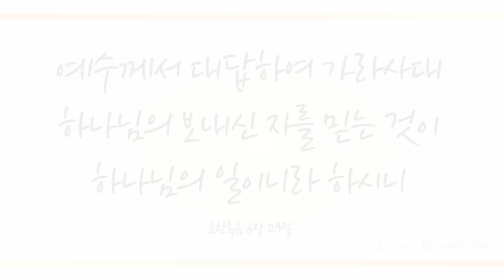예수님은 누구신가 (Who, You Ask Me, Is My Jesus, 96장) - 유지민 (You Ji Min)/(Piano: 이수경)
'예수께서 대답하여 가라사대 하나님의 보내신 자를 믿는 것이 하나님의 일이니라 하시니'(요6:9)

'이는 한 아기가 우리에게 났고 한 아들을 우리에게 주신 바 되었는데 그의 어깨에는 정사를 메었고 그의 이름은 기묘자라, 모사라, 전능하신 하나님이라, 영존하시는 아버지라, 평강의 왕이라 할 것임이라'(이9:6)

우리가 죄인되었을 때에 우리를 위해 모든 것을 바치신 하나님 예수 그리스도를 믿는 것으로 크신 하나님의 일을 할 수 있도록 축복하신 은혜에 감사하며 이 찬양 바칩니다.

이번 주 118번째 찬송곡으로 노래의 유지민님과 피아니스트 이수경님의 ’예수님은 누구신가 -96장-’ 들려 드립니다. 이 찬양 들으시는 모든 분들께 항상 성령 충만한 최고의 시간 임하시기 기도드립니다~♡]